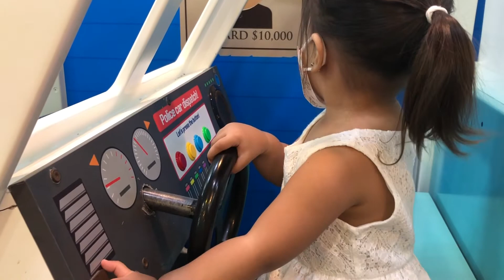Playtime w/ Pia Ep7 I Kidzoona Festival Mall Alabang I BEST Kids’ Playground I Toddler Playtime